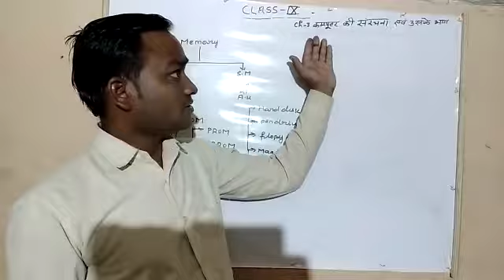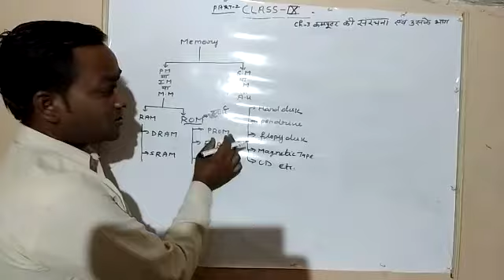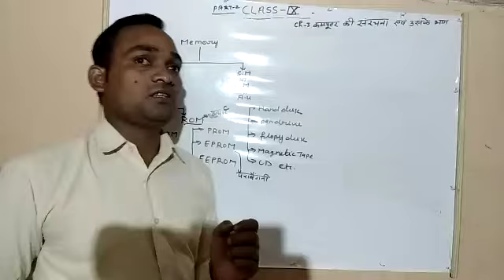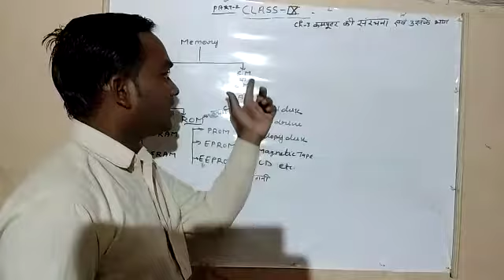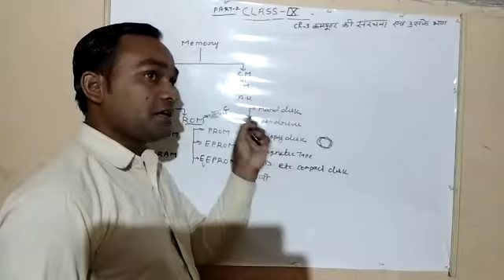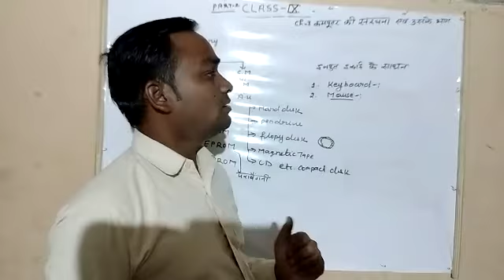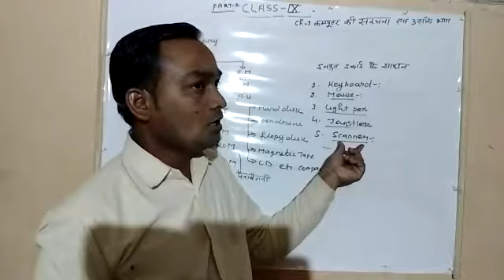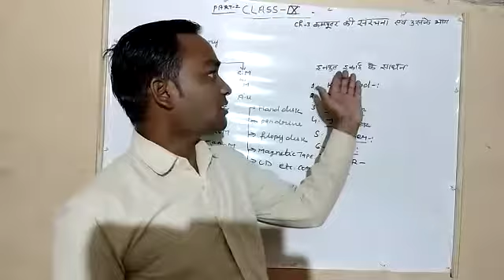कक्षा 9 कम्प्यूटर पाठ 3 "कम्प्यूटर की संरचना एवं उसके भाग" (भाग 2) द्वारा जय करन सर